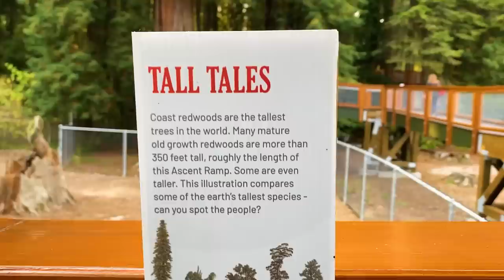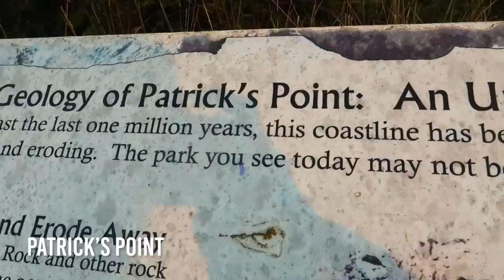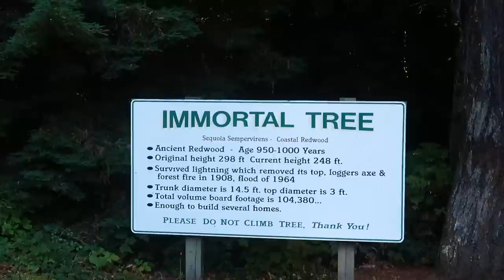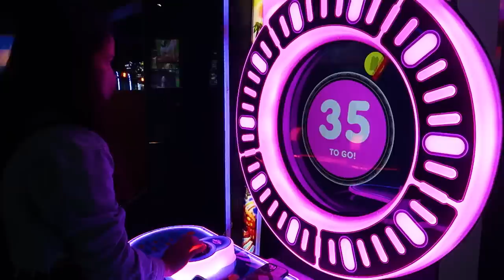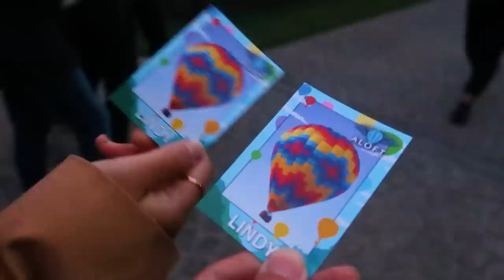TRAVELING To USA With My Girlfriend For The FIRST TIME!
And we traveling again! this time to USA! San francisco is our first stop!